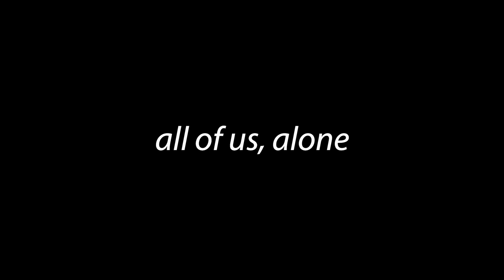Elyse Defoor | all of us, alone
This video by Ben Goldman was filmed in my studio in Atlanta at EBD4.

I decided it was time to bring these pieces out into the world to be seen.
The classical nude figure in "all of us, alone",  is a landscape where psychic dramas of death, sex and the sacredness of life are played out. In this work I am searching for meaning in the fragile relationships of humanity, not only between people but also in our connection with the world.